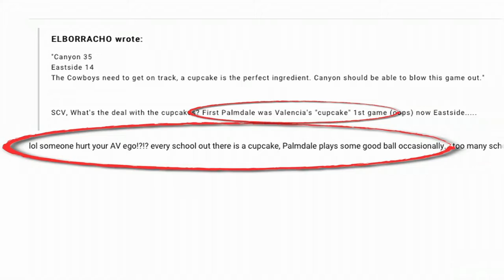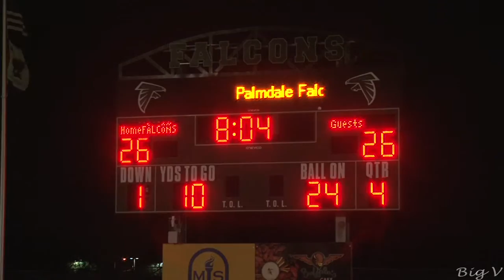02.1-In Their Own Words: Beating Valencia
Chris Simmons, Poppy Myles, Jordan Bowden And Richard Newton describe the victory against Valencia (2015) in their own words.